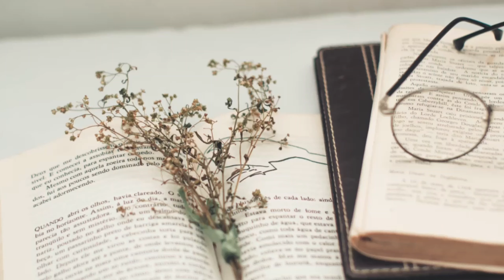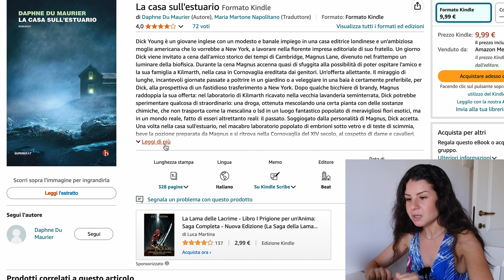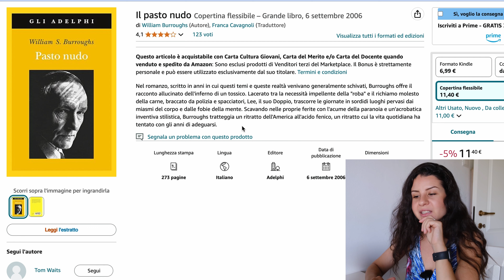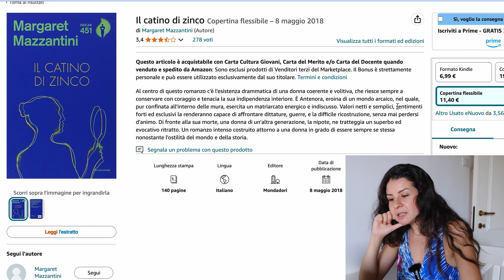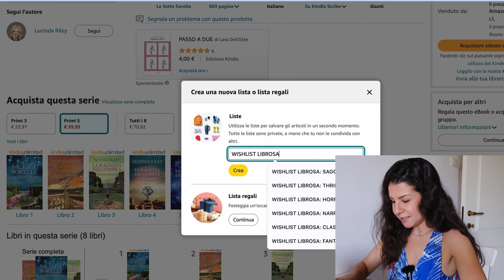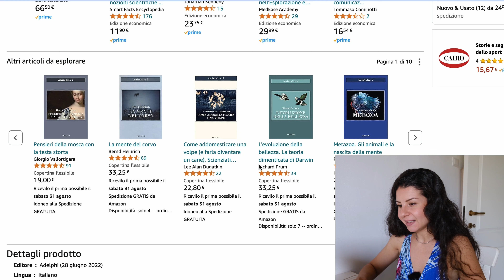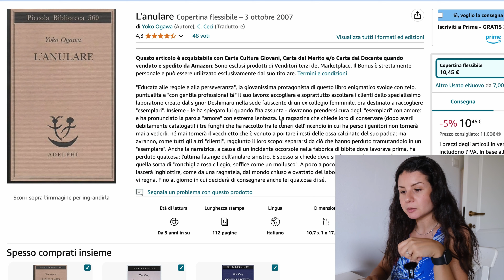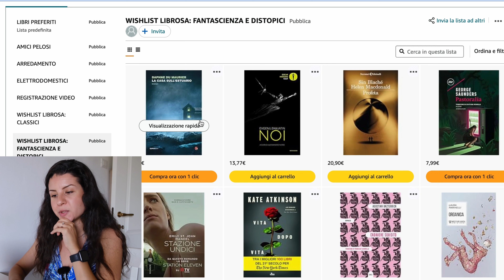Organizziamo insieme le mie WISHLIST LIBROSE #5 Tanti saggi, i vostri consigli e romance???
Abbonamento AUDIBLE

📚 LIBRI CITATI & Indice:
00:00 Introduzione
01:45 Le mie liste
03:12 I vostri consigli
04:41 La casa sull'estuario - Daphne Du Maurier.
08:05 Il pasto nudo - William Burroughs.
10:18 Splendore - Margaret Mazzantini.
12:03 Il catino di zinco - Margaret Mazzantini.
13:40 Un matrimonio americano - Tayari Jones.
15:44 Le Sette Sorelle - Riley Lucinda
18:23 La mia wishlist su Goodreads
18:34 Il libro degli esseri a malapena immaginabili - Caspar Henderson.
19:52 Animali non umani. Famiglia, bellezza e pace nelle culture animali - Carl Safina.
20:57 Al di là delle parole. Che cosa provano e pensano gli animali - Carl Safina.
22:12 Pensieri della mosca con la testa storta - Giorgio Vallortigara
23:25 L'uomo nero e la bicicletta blu - Eraldo Baldini.
25:52 L'anulare - Yoko Ogawa.
27:56 The Watchers. Loro ti guardano - A. M. Shine.
30:25 Le mie wishlist
31:38 Conclusione

LIBRI PREFERITI
WISHLIST CLASSICI
WISHLIST HORROR
WISHLIST NARRATIVA
WISHLIST SAGGI
WISHLIST THRILLER
WISHLIST FANTASCIENZA
WISHLIST FANTASY
WISHLIST ROMANCE
COSA USO PER I VIDEO